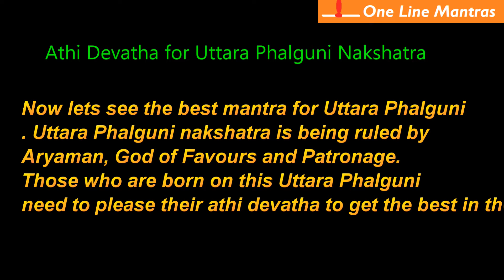Powerful mantra for money and wealth for Uttara Phalguni nakshatra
One Line Mantras